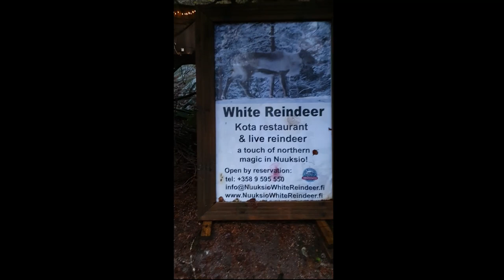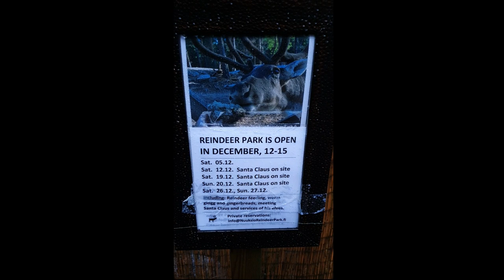Reindeer feeding | Living in Northern Finland Ep. 2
Our second adventure takes you to a Reindeer Park with us in Nuuksio. :)

01:49 Souvenir Shop
03:01 Reindeer Feeding
04:12 Reindeer Drops Food
04:37 Wuff!
04:41 Teepee
04:58 Licky Reindeer
05:11 Evil Laughter

We are planning to get better video capture gear and future Vlogs where you will see more of us! :)

*We call each other "pupu" (means bunny in Finnish). It sounds funny and we couldn't stop laughing at this word. We repeated it so often that we started calling each other like this. We are childish adults.*

Stay safe and positive! :)